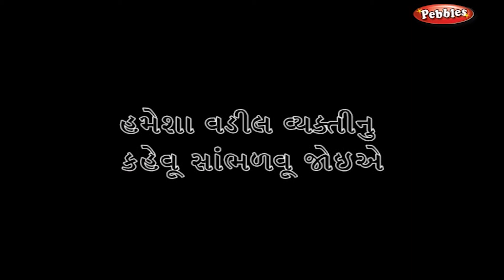Budhiman Pakshi | Clever Dove | Panchatantra Gujarati Stories | Kids Stories | Children Stories HD